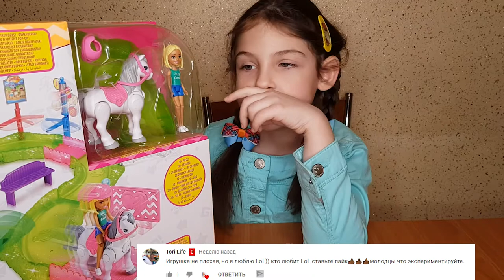Barbie On The Go. Игровой набор Барби в движении Парк аттракционов. Распаковка игрушек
Сегодня распаковка классного набора Барби в движении, где есть лошадка, которая скачет, наездница кукла Барби и классные аттракционы.

🐶Сладкие щенки! Распаковка SWEET PUPS. Новинка Коллекционная игрушка / Распаковка игрушек

🍓 LOL HAIRGOALS Оригинал. ЛОЛ 5 серия. Капсулы. Новые куклы ЛОЛ с ВОЛОСАМИ. Распаковка LOL Hair goals